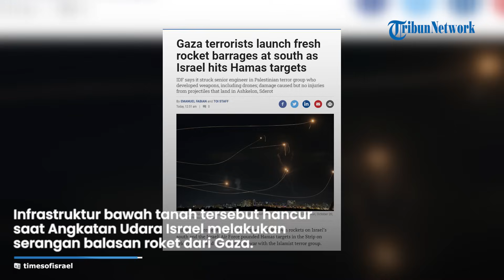ISRAEL HABISI Kepala Unit Pengembangan Senjata Hamas seusai Hancurkan Terowongan Bawah Tanah di Gaza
TRIBUN-VIDEO.COM - Militer Israel mengklaim menghancurkan terowongan milik Hamas pada Jumat (20/10).

Infrastruktur bawah tanah tersebut hancur saat Angkatan Udara Israel melakukan serangan balasan menyusul penembakan roket dari Gaza ke wilayah Israel.

Melansir The Times Of Israel, Sabtu (21/10), IDF mengatakan pihaknya menyerang beberapa pusat komando Hamas dan terowongan bawah tanah sepanjang hari.

(Tribun-Video.com)